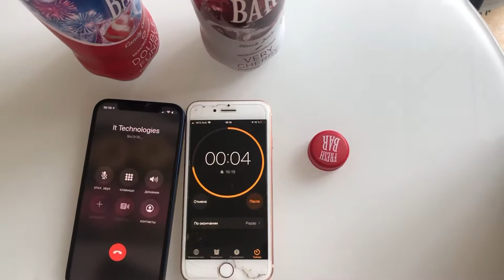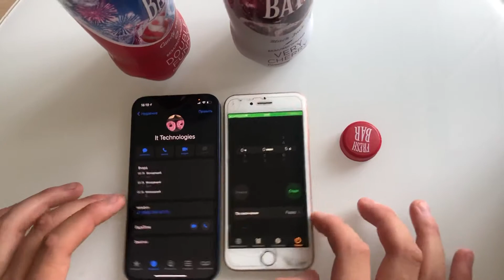Incomming Call Iphone 8 & Iphone 12 & Drink Fresh Bar